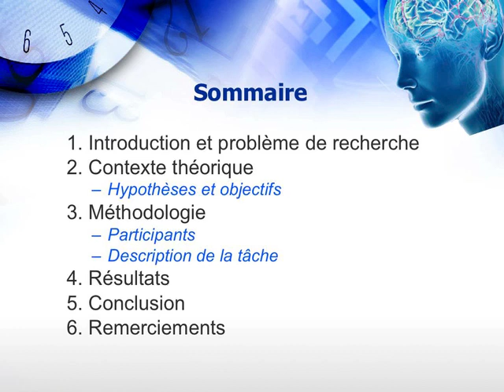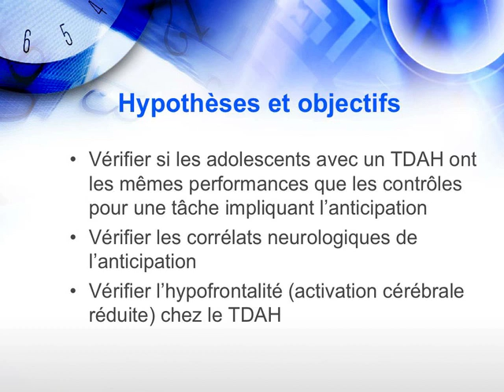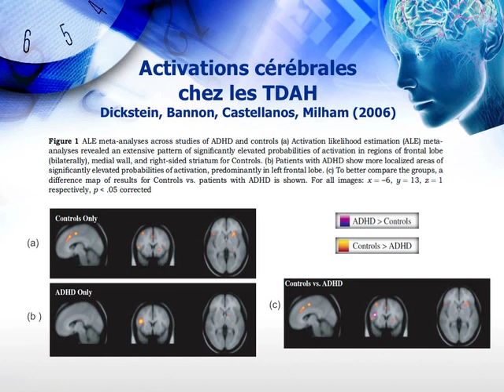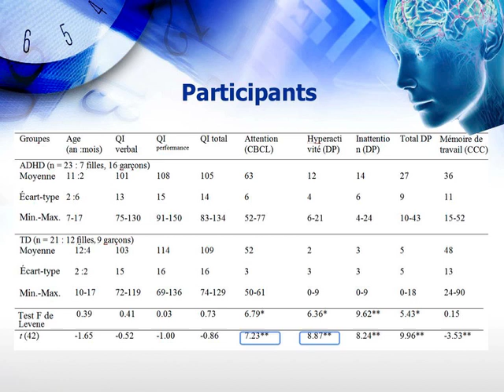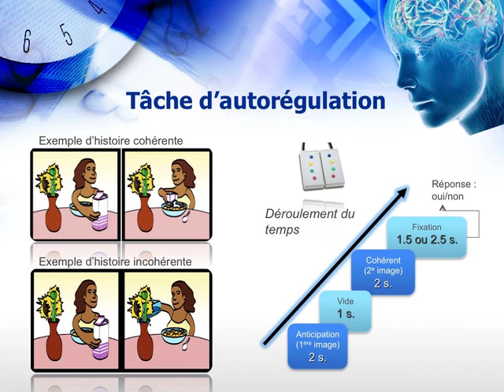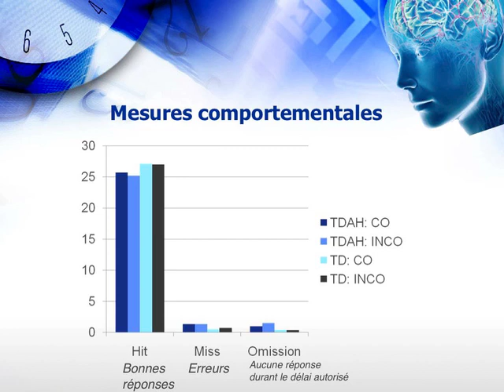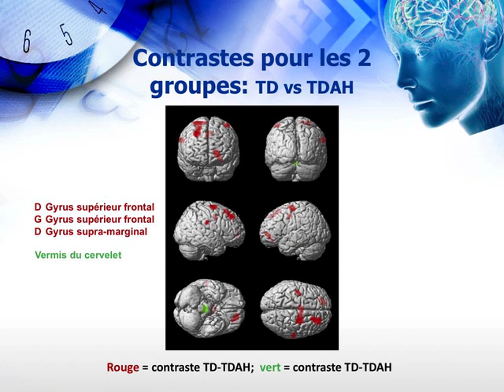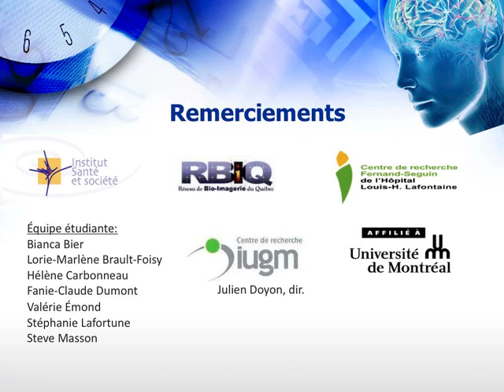Étude du TDAH à l'aide de l'IRMf : l'anticipation chez les adolescents avec ou sans TDAH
Poissant, H., Mendrek, A., Senhadji, N. et Lafortune, S. (2011, 12 mai). Étude du TDAH à l'aide de l'IRMf : l'anticipation chez les adolescents avec ou sans TDAH. Communication présentée dans le cadre du Deuxième colloque de Neuroéducation Québec réalisé au 79e Congrès de l'Acfas, Université de Sherbrooke, Sherbrooke.